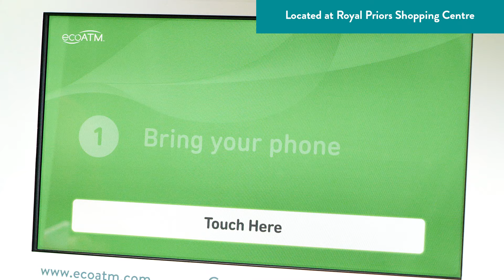ecoATM the convenient way to sell your old phone - Royal Priors Shopping Centre